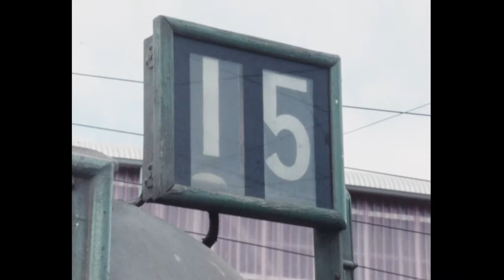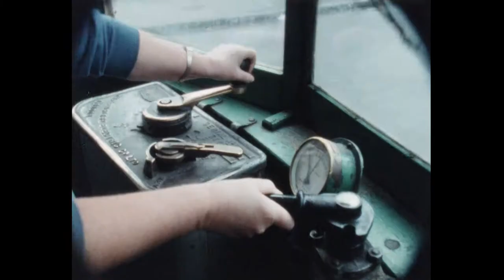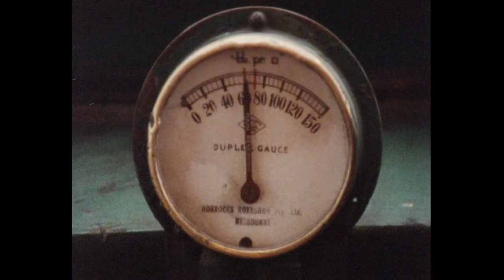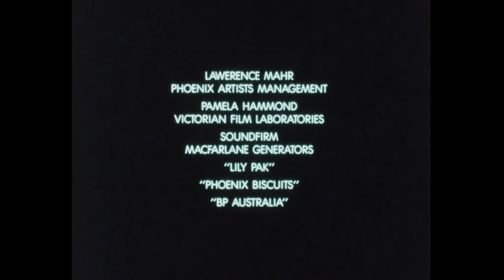Connies. Justin Brickle. 1987. Drama.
Format: 16mm / Sound: Stereo / Aspect Ratio: 16:9

Roy is a tram conductor, a “Connie”. This is his first day on the job.

‘Connies’ was Brickle’s graduate film school project, whilst he studied at Swinburne Film and Television, which transferred to the Victorian College of Arts Film School in 1992. VCA Film and Television is now part of The University of Melbourne, Faculty of Fine Arts and Music.

Digitiser: ACMI